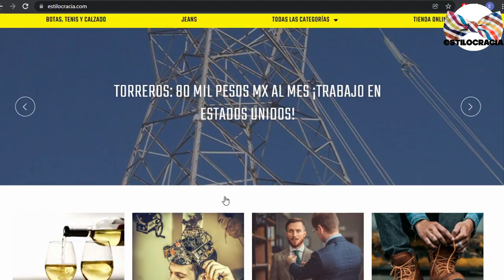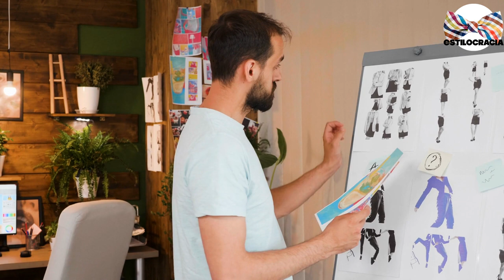CIENCIA del SEX APPEAL; 7 que NECESITAS ESCUCHAR YA!!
SABÌAS QUE PUEDES MEJORAR TU ATRACTIVO SIGUIENDO ESTOS CONEJOS BÀSICOS?

00:00 Introducción
02:18 Cuida tu postura
03:05 Se mas creativo
03:56 Muestra el antebrazo
04:42 Trabaja tus musculos
05:46 Usa loción
06:22 Pantalones deportivos
07:08 No seas presumido
07:48 Despedida

Visita nuestro sitio asociado de Amazon para productos de tu interés: